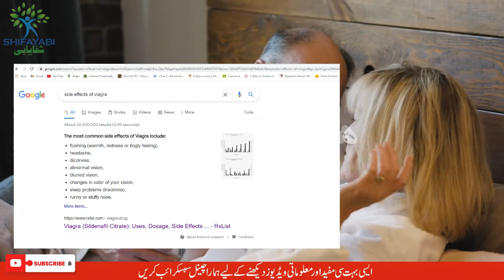Side effects of timing pills | Viagra | How to treat erection at home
In this video we will explain what are the side effects of timing and erection tablets watch video till end Thanks.

Side effects of timing pills
Timing wali Tablets
sex wali Goliyo ke Nuqsanat
Side effects of sex tablets
Side Effects of Sex Timing Medicines
Timing ki Medicine ke nuqsanat